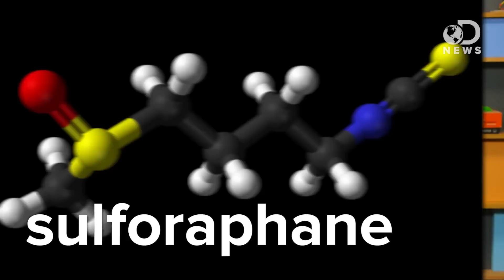The One Big Reason You Need To Eat Your Broccoli!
China is engulfed in an extreme amount of pollution, and it's causing health problems for people living in this area! How can we help fight some of these diseases? Laci explains how broccoli could incredibly helpful when it comes to ridding the body of deadly toxins!

China's toxic air pollution resembles nuclear winter, say scientists
"Air pollution now impeding photosynthesis and potentially wreaking havoc on country's food supply, experts warn."

"In 2009 China burned nearly half of the world's coal, and coal accounts for nearly 70% of China's energy mix."

"Benzene is a colorless, flammable liquid with a sweet odor. It evaporates quickly when exposed to air. Benzene is formed from natural processes, such as volcanoes and forest fires, but most exposure to benzene results from human activities."

"Acrolein is primarily used as an intermediate in the synthesis of acrylic acid and as a biocide. It may be formed from the breakdown of certain pollutants in outdoor air or from the burning of organic matter including tobacco, or fuels such as gasoline or oil."

Rapid and Sustainable Detoxification of Airborne Pollutants by Broccoli Sprout Beverage: Results of a Randomized Clinical Trial in China

What Does "Autism Spectrum" Actually Mean?